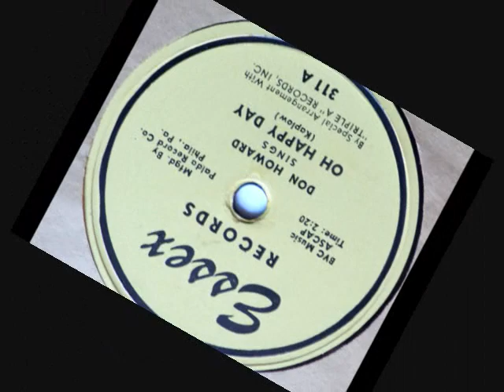Oh Happy Day ~ Don Howard (1952) (78 RPM)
Oh Happy Day ~ Don Howard (1952)  Essex # 311 -
The flip side of, You Went Away
(Words & Music by: Don Howard Kaplow)